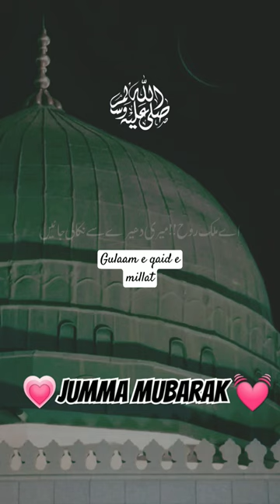💗Hamko kanta bhi chubhe dard unhe hota hai 💖Jumma mubarak 💗